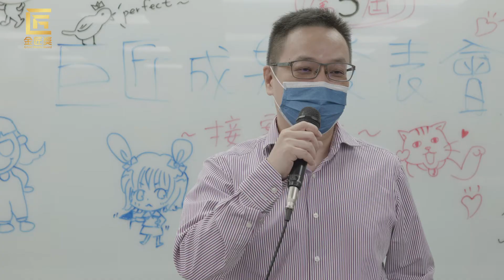2022 金匠獎｜第一屆 巨匠電腦年度程式暨設計競賽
巨匠以深植35年的電腦教學實力，培育業界人才、推動程式技術產業落實；更成立巨匠米蘭設計學院，致力於設計師的專業培訓課程，從美學到實作，邀請業界設計圈資深設計師共同培育具有潛力的設計新秀。

隨著學員技能愈來愈成熟，程式技術更豐富多元應用、設計有更多精采作品。為了讓更多人看見巨匠學員經過淬煉後，蛻變為業界新秀，特別規畫「金匠獎」競賽平台，並設立不同類別的程式及設計競賽項目，創造發揮成果的舞台。

⏰設計競賽徵件時間：即日起~6/5 23:59
⏰程式競賽報名時間：即日起~5/20 23:59

✍設計競賽徵件類別：
平面視覺組–企業識別系統、
平面視覺組–海報設計、
動漫插畫組–動漫角色設計（含場景）、
遊戲美術組–3D角色模型、
空間設計組–3D高仿真渲染

⌨程式競賽報名類別：
Java組、Python組
⚠程式競賽報名資格：
於巨匠學習程式課程並完課，或大專院校在學學生

每類別設有
🥇金獎NTD18,000 各組乙名
🥈銀獎NTD14,000 各組乙名
🥉銅獎NTD10,000 各組乙名
🏅優獎NTD1,000 各組兩名
總獎金超過NTD300,000，大獎等你抱回家❗